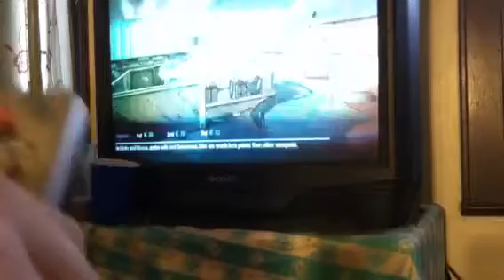Blackops wager pt 4